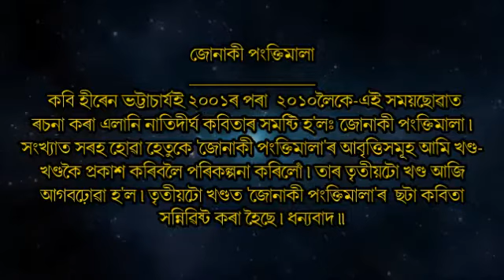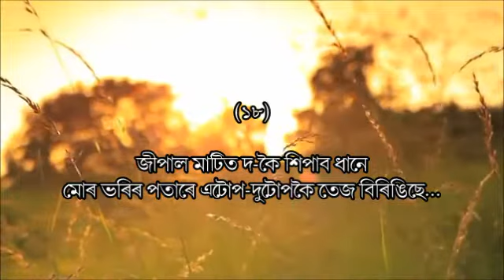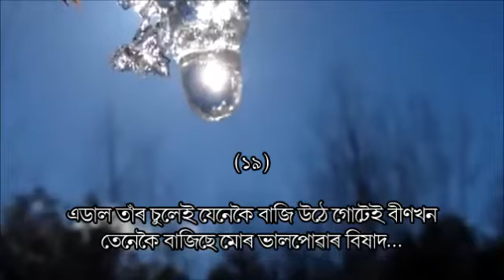জোনাকী পংক্তিমালা । খণ্ড-৩ | হীৰেন ভট্টাচাৰ্য